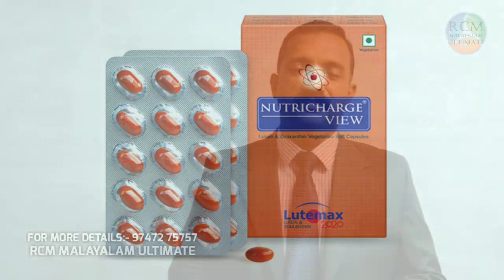ഈ ഡിജിറ്റൽ യുഗത്തിൽ കണ്ണിന്റെ സംരക്ഷണത്തെ കുറിച്ച് നിങ്ങൾ ബോധവാന്മാരാണോ?? | NUTRICHARGE VIEW | RCM